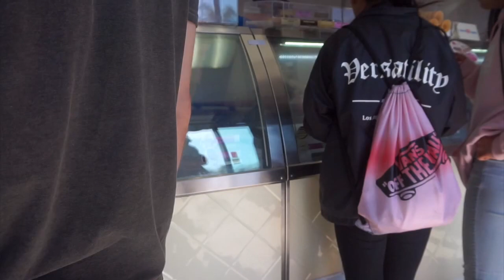Baby Beach Day & Easter Eggs!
It's Atlas's first time at the beach and he's looking cuter than ever! He wasn't feeling that great though cause he was still a little out of it from his check up but I think he enjoyed it still what do you think??